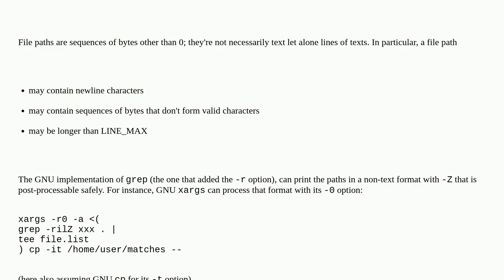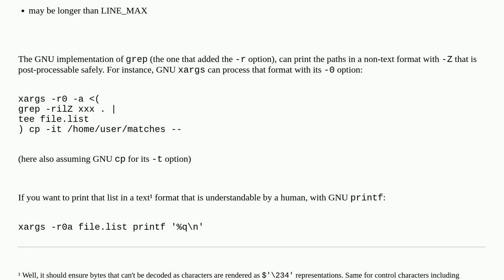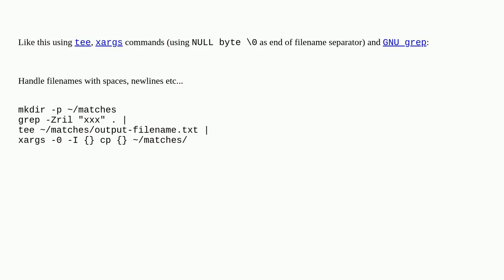Copy files using an input file to read file directions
A special thanks goes out to the community

  shell grep cp find pipe